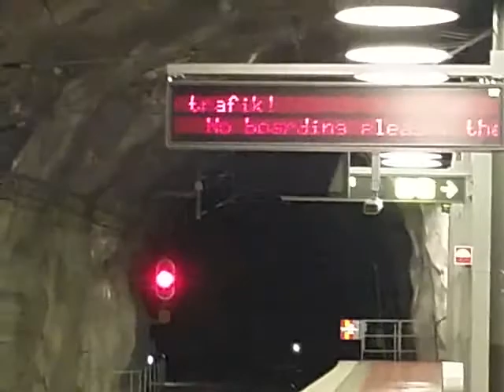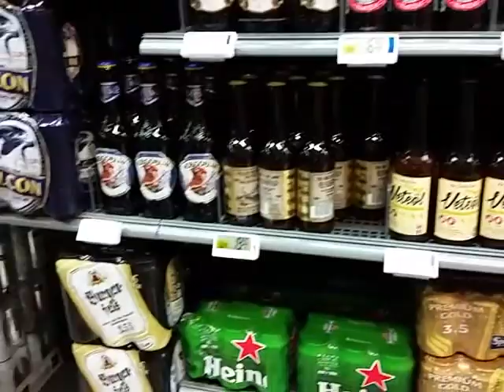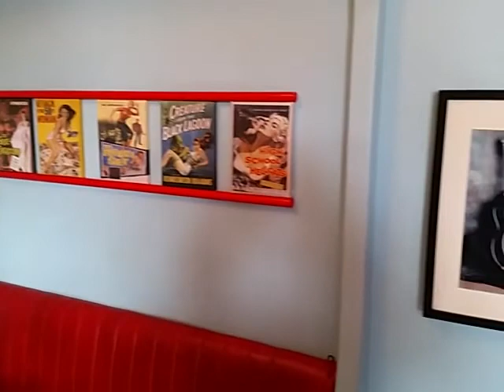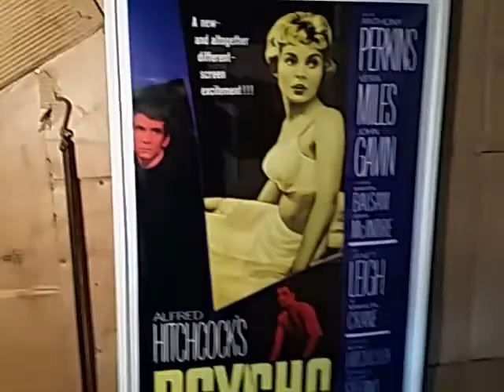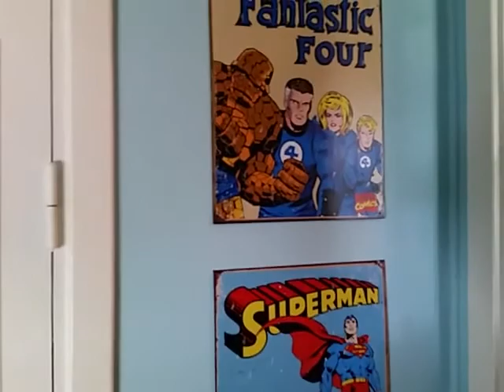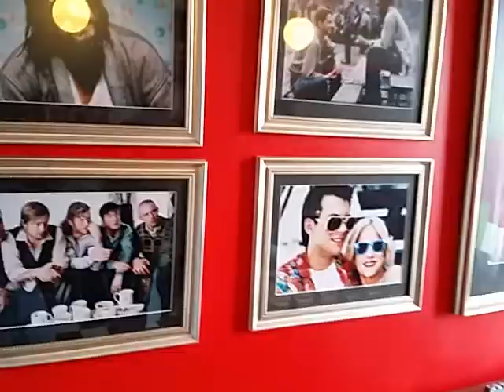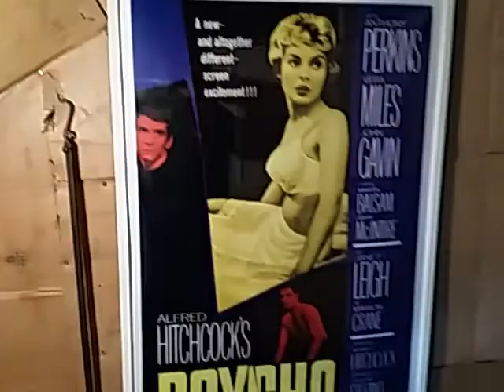Sweden Jumbo Perch Fishing Trip